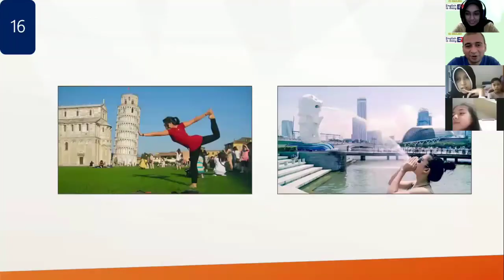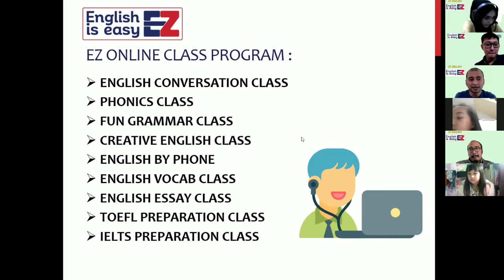Highlight Fun Grammar Class with EZ English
Playing at Bikini Bottom with Spongebob.